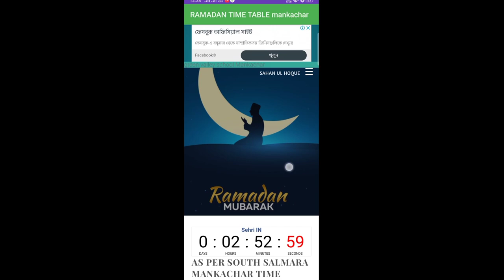This video will make you feel relax || Cinamatic Video of Nature || North east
RAMDAN time table app Credit

Another videos